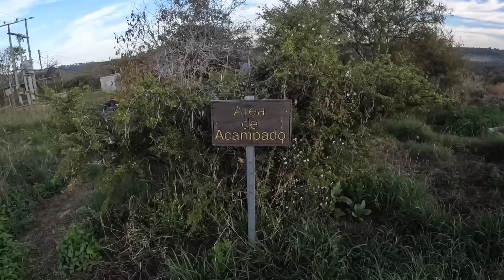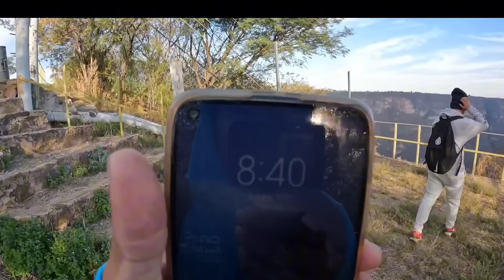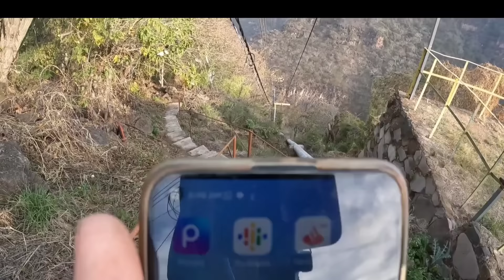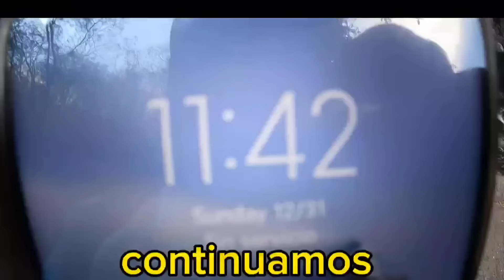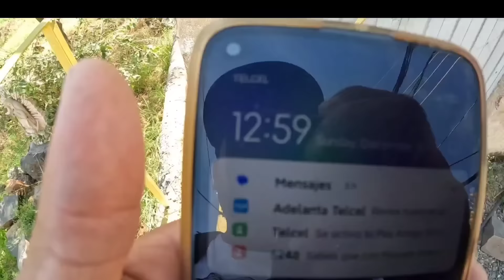el paraíso más peligroso y escondido de Jalisco llegar aquí es casi imposible